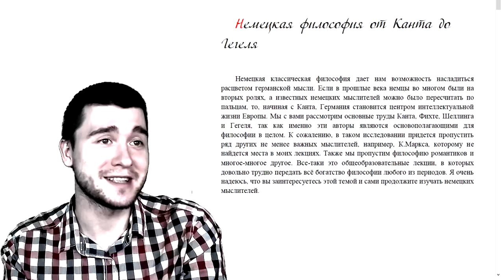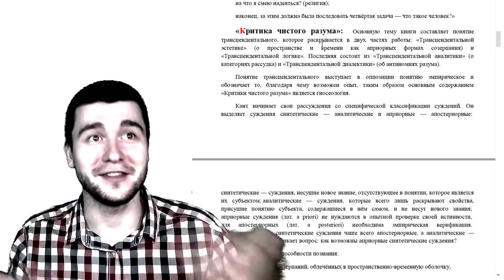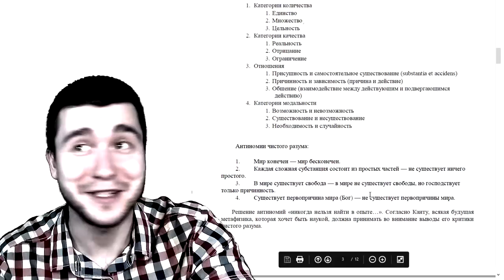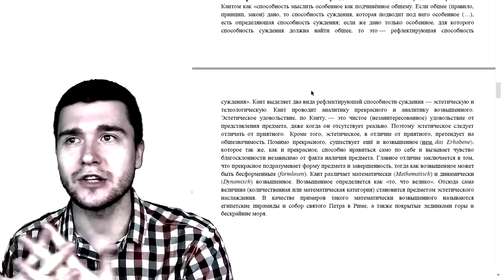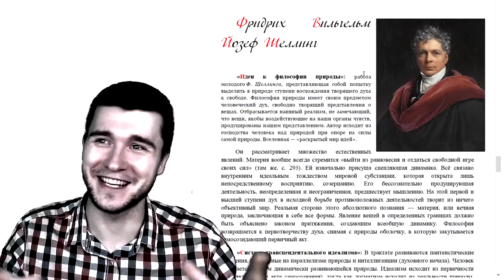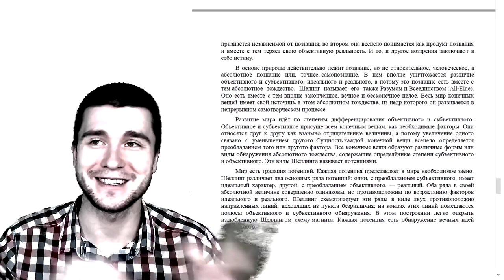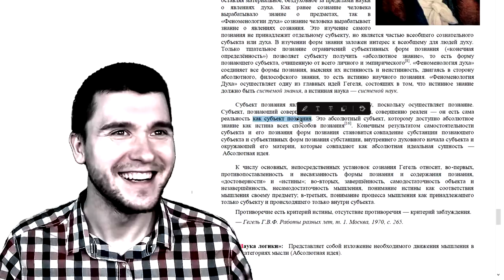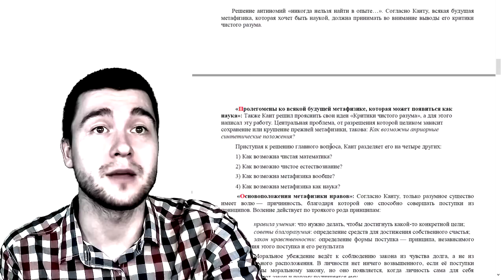Лекция №18: Немецкая философия (Кант, Фихте, Шеллинг, Гегель)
00:03 Введение в немецкую философию
•   Видео начинается с приветствия от автора, Александра Шадова, который представляет тему немецкой философии. Он отмечает, что немецкая философия, начиная с Канта, стала центром интеллектуальной жизни Европы.
•   В этом видео будут рассмотрены основные труды Канта, Фихте, Шеллинга и Гегеля.
08:07 Критика чистого разума
•   В этой части видео автор начинает обсуждение самого важного текста Канта - "Критики чистого разума". Он отмечает, что этот текст является сложным и требует глубокого понимания терминологии Канта.
•   В "Критике чистого разума" Кант обсуждает понятие трансцендентального и его роль в гносеологии. Он также выделяет два вида знания: априорное и апостериорное.
10:57 Введение
•   Видео начинается с обсуждения кантовской классификации суждений, которая включает синтетические и аналитические суждения, а также априорные и апостериорные суждения.
•   Синтетические суждения - это суждения, которые добавляют новое знание к понятию, в то время как аналитические суждения раскрывают свойства, уже содержащиеся в понятии.
16:48 Категории рассудка
•   Кант выделяет следующие категории рассудка: единство, множество, цельность, реальность, отрицание, ограничение, отношение, присущность, самостоятельное существование, причинность, зависимость, общение, взаимодействие.
•   Категории рассудка являются априорными и используются для определения и классификации объектов.
20:02 Пространство и время
•   Пространство и время являются свойствами чувственности, способности чувствовать, и не обязательно существуют в реальном мире.
21:00 Антиномии чистого разума
•   Кант обсуждает антиномии чистого разума, которые включают вопросы о конечности или бесконечности мира, существовании свободы и детерминизме.
•   Эти вопросы не могут быть решены с помощью эмпирических методов, и Кант утверждает, что они являются априорными суждениями.
21:55 Введение
•   Видео начинается с обсуждения кантовской философии, в частности, его критики чистого разума.
•   Кант считал, что разум не может познать все, что происходит в мире, и что ответы на философские вопросы невозможно получить с помощью чистого разума.
22:49 Критика чистого разума
•   Кант разработал свою теорию о том, что мир может быть детерминистичным или нет.
•   Он также предложил антиномии чистого разума, которые включают вопросы о существовании первопричины мира (бога) и о возможности априорных синтетических положений.
26:13 Основоположение метафизики нравов
•   Кант утверждал, что только разумное существо имеет волю и причинность, и что моральное убеждение ведет к соблюдению закона.
•   Он также разработал этику долга, которая утверждает, что люди должны следовать моральному закону, который они сами установили для себя.
28:39 Критика практического разума
•   Кант считал, что практический разум помогает нам вести себя правильно, и что этика является автономной и априорной.
•   Он разработал три типа императивов: гипотетические, категорические и максимы.
31:28 Этика и религия
•   Кант использовал этику для доказательства существования бога, утверждая, что нравственный закон, существующий внутри людей, является свидетельством существования бога.
•   Он также считал, что без религии нравственность бессмысленна.
33:46 Введение
•   Видео начинается с обсуждения способности суждения, которая является способностью выносить суждения, не ограничиваясь только эстетикой.
•   Кант выделяет два вида рефлектирующей способности: эстетическую и телеологическую.
35:54 Эстетическое удовольствие
•   Эстетическое удовольствие отличается от приятного, оно претендует на значимость и общезначимость.
•   Кант различает прекрасное и возвышенное, которые могут вызывать эстетическое удовольствие.
38:22 Математически возвышенное
39:25 Иоганн Готлиб Фихте
48:32 Фридрих Вильгельм Йозеф Шеллинг
44:00 Введение
50:14 Идеи к философии природы
53:33 Трансцендентальный идеализм
56:33 Абсолютное тождество
56:56 Введение в философию
57:47 Шеллинг и Гегель
01:00:47 Синтез Шеллинга и Гегеля
01:03:09 Гегель и его философия
01:04:18 Введение в феноменологию духа
01:09:09 Структура текста
01:11:12 Рекомендация к прочтению
01:12:00 Кант
01:12:50 Фихте
01:13:50 Шеллинг
01:14:50 Гегель